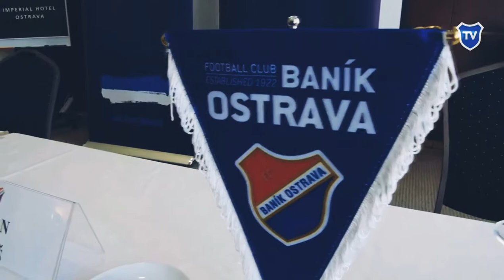MILAN BAROS'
Baros